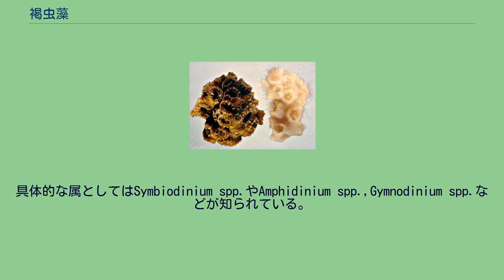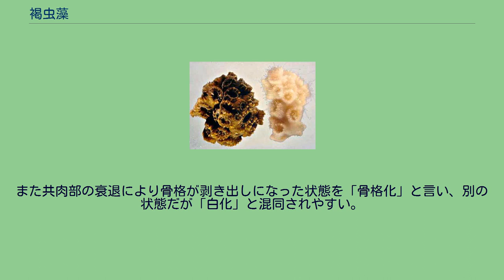褐虫藻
褐虫藻が共生した正常な状態のサンゴ（左）と白化したサンゴ（右） 褐虫藻（かっちゅうそう）、英語で"zooxanthellae"（ゾーザンテラ）とは、海産無脊椎動物と細胞内共生する渦鞭毛藻類の単細胞藻類の総称である。
具体的な属としてはSymbiodinium spp.やAmphidinium spp.,Gymnodinium spp.などが知られている。
熱帯、亜熱帯に生息する海産無脊椎動物の細胞内に共生している。
代表的な宿主として、クラゲ、シャコ貝、イソギンチャク、造礁サンゴがあげられる。
大きさは、約10マイクロメートル。
黄あるいは褐色をしている。
共生状態では球形をしているが、宿主から単離した場合、卵形に変化し鞭毛を用いて泳ぐことが確認されている。
光合成をおこない、余剰の生産物を宿主に渡すと考えられている。
すべての造礁サンゴは褐虫藻を共生させている。
他にクラゲ類では根口クラゲ類のサカサクラゲやタコクラゲ、イソギンチャク類の一部、シャコガイ類は外套膜に共生藻を持ち、普段は殻を広げて外套膜を外に向けて広げる。
リュウキュウアオイガイは二枚貝の殻が前後に平らになり、殻を半ば砂に埋め、殻の平らになった面を明るいところに向けている。
ウミウシにもごく一部に褐虫藻を持つものがある。
無腸動物にも褐虫藻を共生させるものがあり、明るいところへ光合成をしに集まることで有名である。
原生動物の有孔虫にも褐虫藻をもつものがある。
浮遊性のGlobigerinaや、底在性のホシズナやゼニイシなどがそうである。
造礁サンゴは、褐虫藻からの光合成産物、または自らの触手で動物プランクトンを捕食することで栄養を摂取している。
褐虫藻の光合成が宿主の栄養供給にどれだけ貢献しているかの見積もりは、研究報告によって異なっている。
造礁サンゴが生態系の中で、生産者であるか消費者であるかは、長い間、議論の的となっている。
最近は、生産者と考えられる傾向が強い。
また、褐虫藻はサンゴ体内で増殖するが、その密度はほぼ一定である。
これは宿主であるサンゴが褐虫藻を体外に放出することで調整していると考えられている。
体外に放出された褐虫藻は、サンゴ礁の動物の餌となる、あるいは他の海産無脊椎動物に取り込まれると考えられている。
サンゴの骨格形成が、褐虫藻の光合成によって促進されると言われている。
しかしながら、具体的な機構については明らかでない。
その他の褐虫藻と共生する動物についても、石灰質の殻や骨格の形成が促進されるとの報告がなされている。
褐虫藻の側では、サンゴの代謝産物である二酸化炭素やアンモニアを光合成の基質として利用する。
近年、話題に上ることが多い「サンゴの白化」とは、褐虫藻が宿主の対外に排出される（褐虫藻は高温に耐えられないため。）、あるいは褐虫藻の持つクロロフィル量が減少することによってサンゴの共肉部が無色化し、その骨格が透けて見えるようになる現象のことである。
長期間、高海水温（およそ30度）が続くことで起きると考えられている。
また共肉部の衰退により骨格が剥き出しになった状態を「骨格化」と言い、別の状態だが「白化」と混同されやすい。